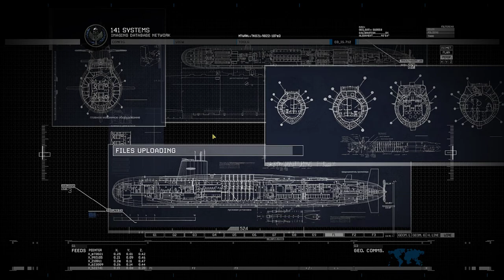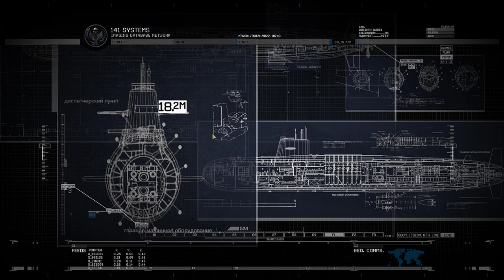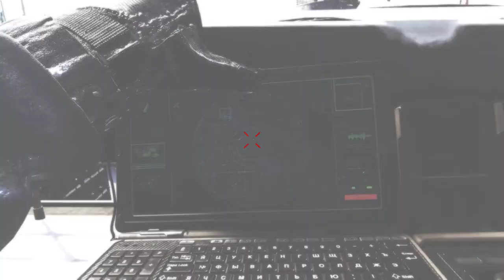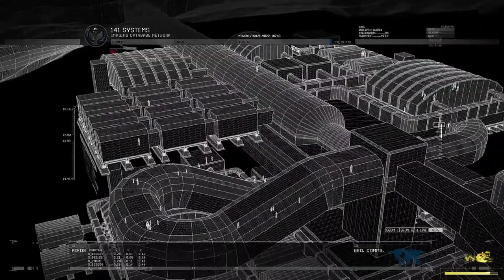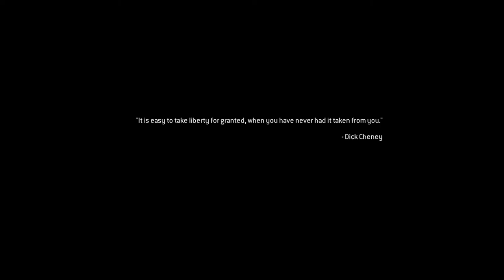Call of Duty Modern Warfare 2 Remastered | Campaign | Part-6